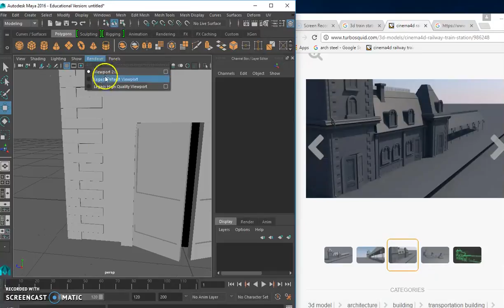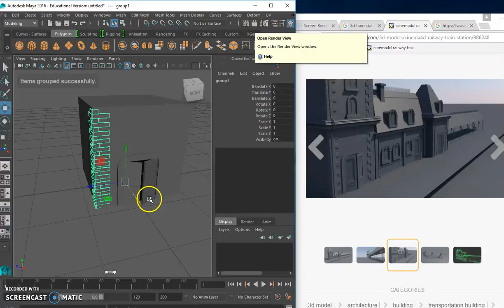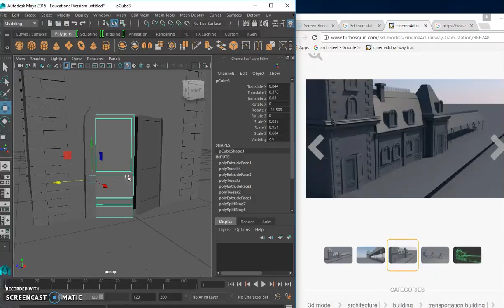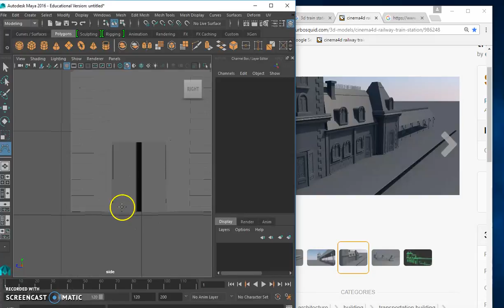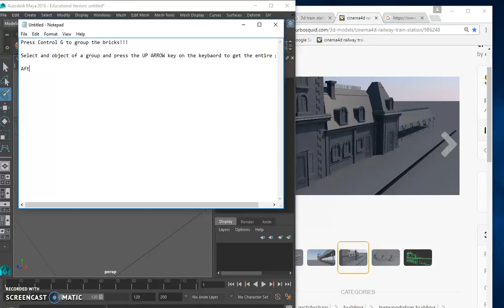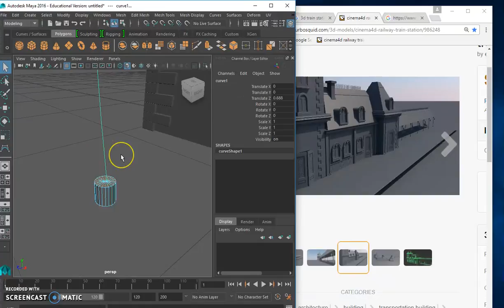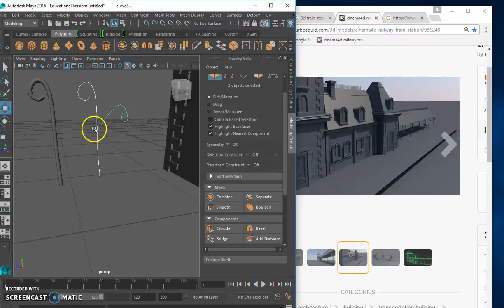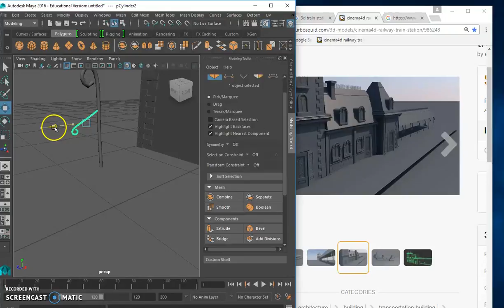Part 2: Introduction to Maya 2016 - Making a house